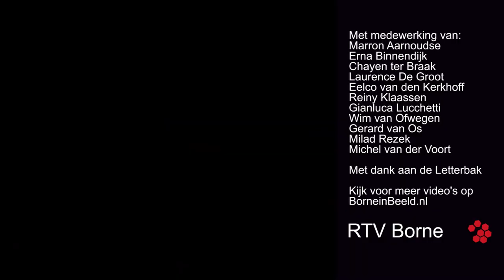20221209 Borne Ton Tammerveld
VIDEO Ton Tammerveld (Lokaal Fonds Borne) over 'Blijgevig Borne'

Borne omarmt Borne met de actie 'Blijgevig Borne'.

Blijgevig Borne is een actie opgestart door Laura Reymer (Kulturhus Borne), Ton Tammerveld (Stichting Lokaal Fonds Borne), Louis Oosterik (Stichting Lokaal Fonds Borne), Gustaaf Boerjan en Wim ten Bloemendaal (Stichting Noodfonds Borne) en broer en zus Ruben en Nathalie Baartman hebben de krachten gebundeld om Borne op te roepen massaal geld te doneren zodat niemand deze winter in de kou hoeft te staan. Het geld zal gaan naar mensen die net te veel verdienen om in aanmerking te komen voor allerlei toeslagen.

Stille armoede heet dat. Via oproepen en tussenpersonen van Sociaal Hus en Wijkracht proberen ze deze mensen te bereiken. Kun je je 190 euro energiecompensatie of gedeelte ervan missen? Geef het aan de noabers die het nodig hebben! U kunt uw bijdrage storten op NL74RABO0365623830

Kijk voor meer informatie op de website van Lokaal Fonds Borne

Met medewerking van: Marron Aarnoudse, Erna Binnendijk, Chayen ter Braak, Laurence De Groot, Eelco van den Kerkhoff, Reiny Klaassen, Gianluca Lucchetti, Wim van Ofwegen, Gerard van Os, Milad Rezek, Michel van der Voort
Met dank aan wijkcentrum de Letterbak

RTV Borne is een onafhankelijk journalistiek nieuwsmedium voor Borne en omgeving.